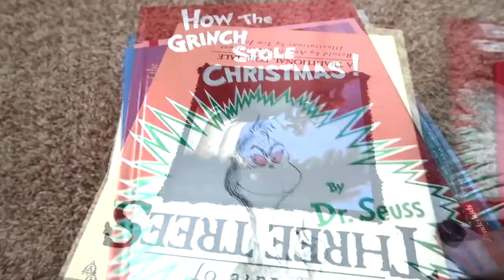UNIQUE EXPERIENCE GIFT IDEAS THAT WILL TRANSFORM YOUR GIFTING GAME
CHRISTMAS TRADITIONS | FUN FAMILY CHRISTMAS | CHRISTMAS | EXPERIENCE GIFT IDEAS
As our kids have gotten older and now have kids of their own, our family Christmas traditions have had to evolve. Plus, it feels like things are getting more and more expensive, and now that we are on a fixed income we need to make our dollar stretch as far as possible. Today I'm sharing some ideas to help with both of those situations.